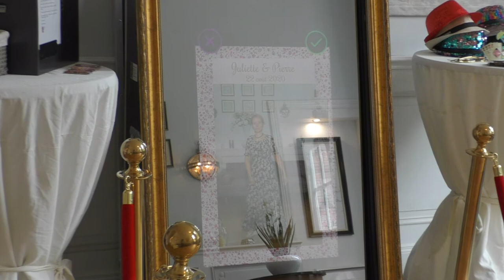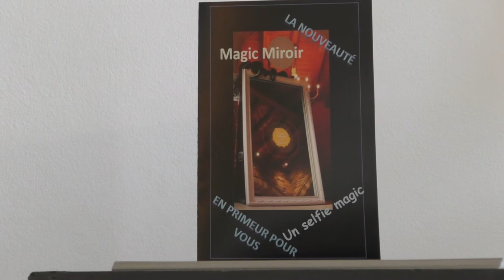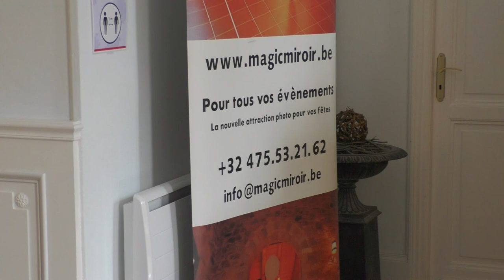Présentation Magicmiroir Château de Prémesques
Cette vidéo de 3 minutes propose une installation standard lors d'un mariage.  Ce mariage a eu lieu au Château de Prémesques dans l'agglomération de Lilles (France)